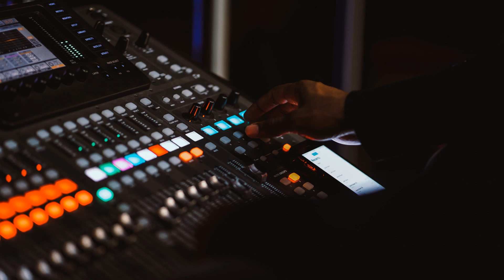Lad Idorf pitbull feat Havana brown we run the nightONEGINЪ MASHUP Club House, Electro House